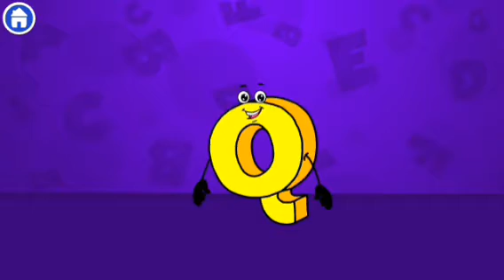English alphabet words|alphabet //KIDS_GAMING_PLATFORM//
Kids education alphabet words//KIDS GAMING PLATFORM//